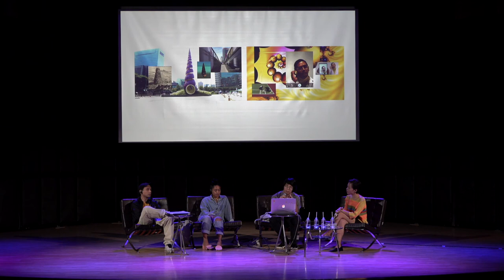Chulayarnnon Siriphol – TALK SERIES 01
Ghost:2561

TALK SERIES 01 - THE PROMISE OF SECOND CHANCES
Chulayarnnon Siriphol, Josh Kline, and Stephanie Comilang in conversation with Hera Chan
Dr.Thaworn Phornprapha Auditorium
Sunday October 14, 2018
13:00-15:45 hrs.

In Zhuangzi’s "Dream of Butterfly," as read in Storytellers Before Dawn: An Anthology edited, Zhuangzi describes a moment of awakening from a dream where he was a butterfly. He writes, "Now I do not know whether I was then a man dreaming I was a butterfly, or whether I am now a butterfly, dreaming I am a man." Bringing together the work of these three artists of Ghost:2561, Siriphol’s Golden Spiral (2018) is told through a number of stories and encounters randomly connect and/or intersect. Kline’s Universal Early Retirement (2016) is provoking a very basic need for humans to live and to do things: time. Comilang’s Come to Me, Paradise (2016) has the drone entity voiced by the artist’s mother accommodating both functional and poetic aspects. The question remains whether the storytellers in their works are living their own dream or that constructed by another.

"The Promise of Second Chances" will begin with short  presentation by participating artists, followed by a conversation between all the artists moderated by Hera Chan. The conversation will be conducted in English with simultaneous translation to Thai available.